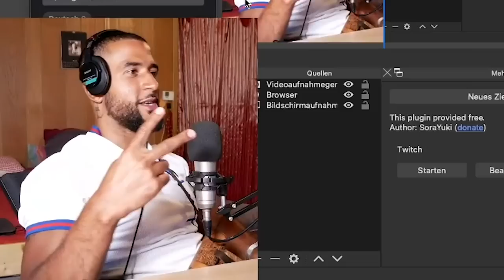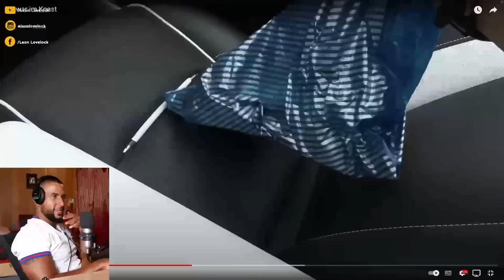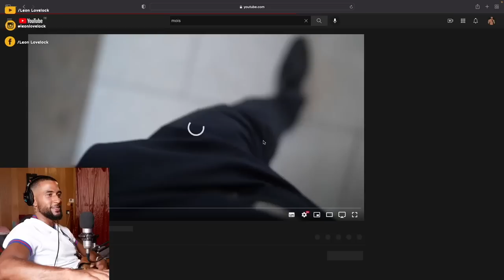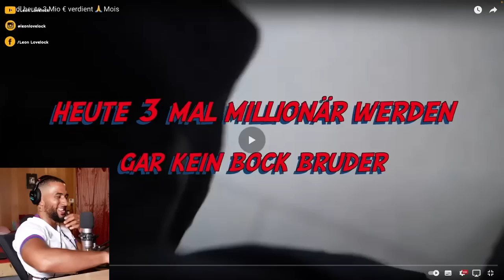WAS GEHT BEI MOIS AB DIGGA!? 😅 KNAST & 3 Mio. DEAL 🤑 REACTION - Leon Lovelock